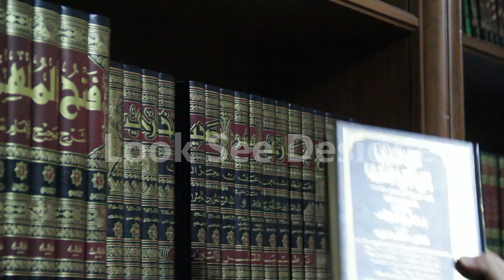Exploring the Riches of Arabic Literature Unveiling the Treasures of Traditional Book Stock Footage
PURCHASE THİS STOCK FOOTAGE ON POND5;